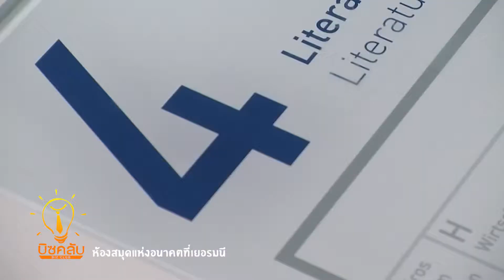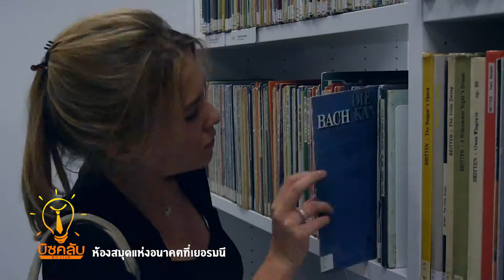บิซคลับ ตอน 351 ห้องสมุดแห่งอนาคตที่เยอรมนี